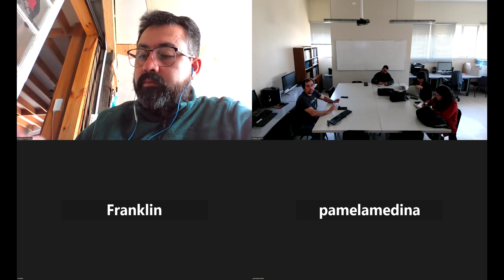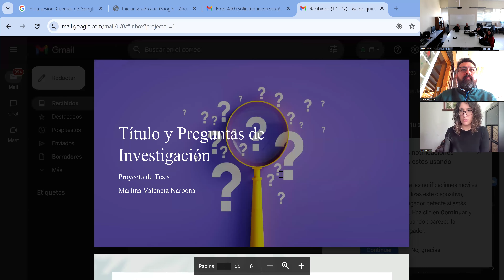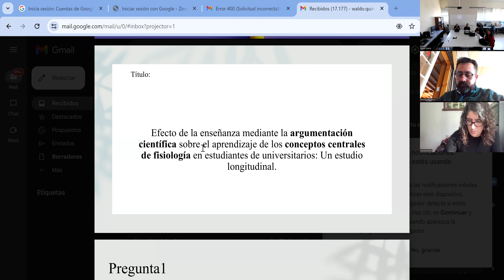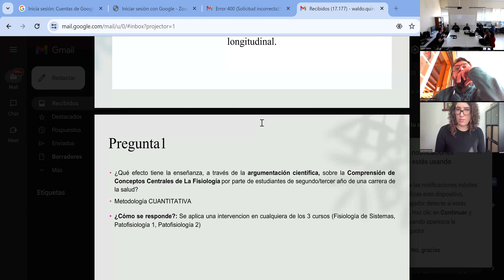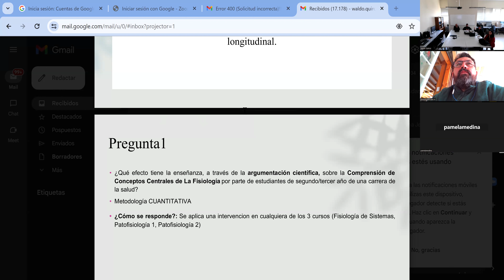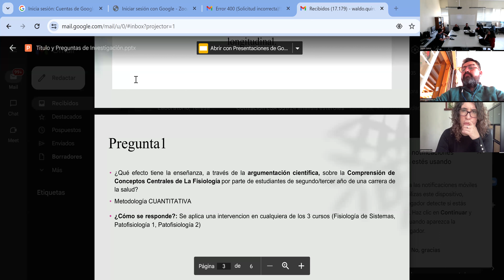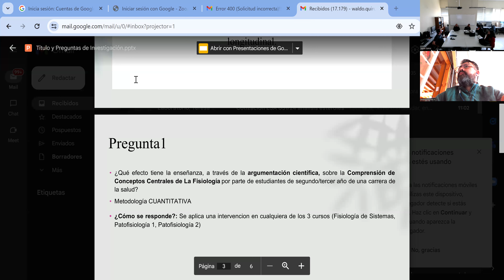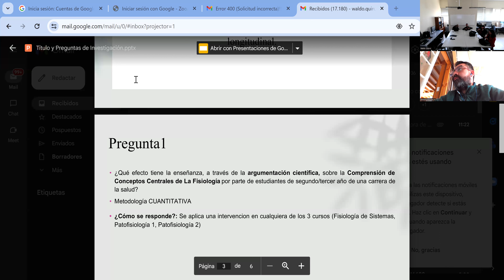proyecto científico clase 2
En esta sesión veremos como formular un problema de investigación